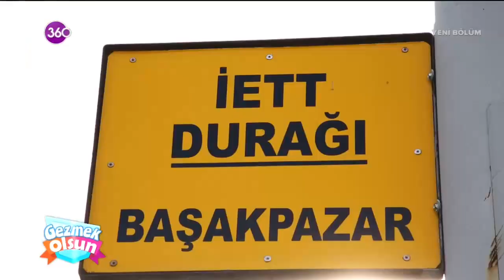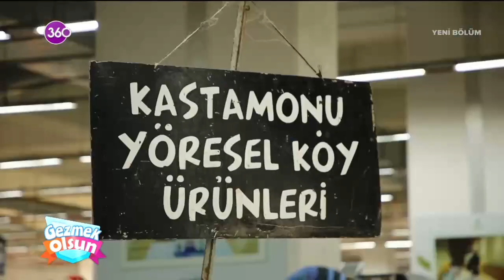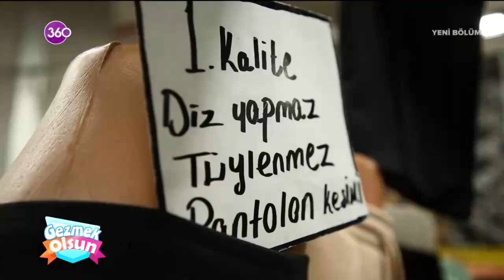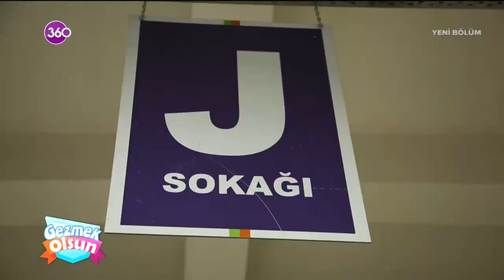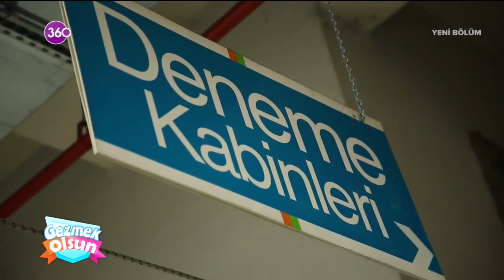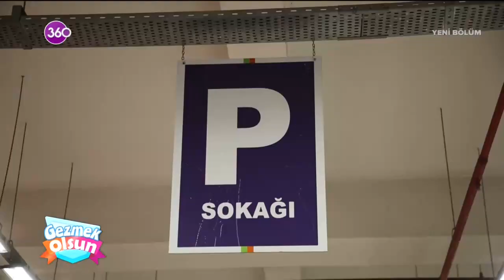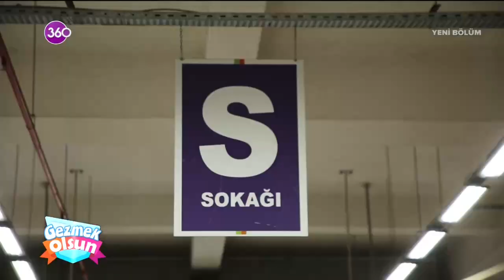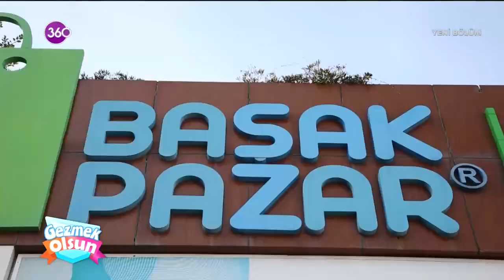Gezmek Olsun / Başakşehir - Başak Pazar - 15 05 2021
Yıldız Yakar ile Gezmek Olsun'da bugün ''Başakşehir ilçesinde Başak Pazar’'dayız...